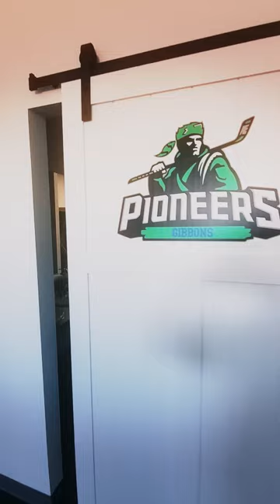Gibbons Pioneers Jr A Hockey - Change is Coming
Dressing room tour of the new rebranded Gibbons Pioneers. Come be part of the rebuild!